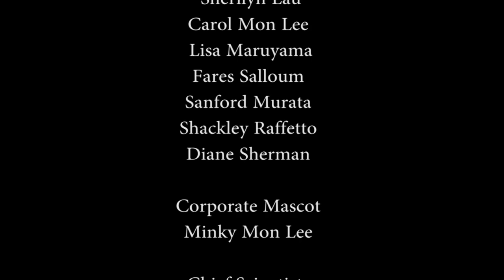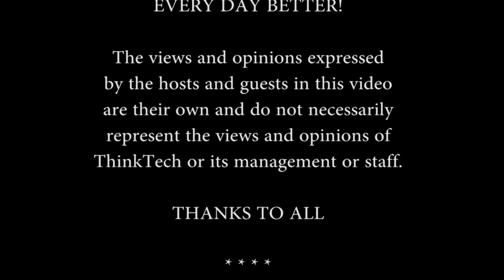UAVs and Orbic Air with Dave Child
Hosts Jay Fidell and Ted Ralston speak with Dave Child (Orbic Air) about utilizing drones for aerial production/film cinematography.